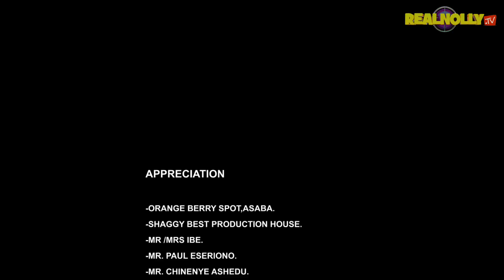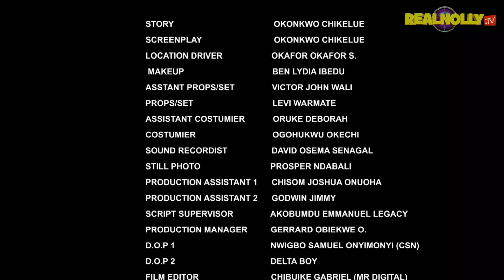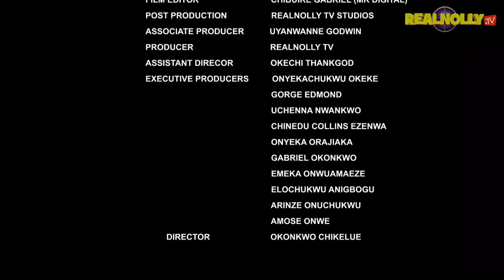WEDDING RING (SEASON 9) {NEW TRENDING MOVIE} - 2022 LATEST NIGERIAN NOLLYWOOD MOVIES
SYNOPSIS : An unusual thing happened to her a night after her wedding, her wedding ring got stolen by unknown. It was a myth to the entire family but unknowingly the master mind was invisible. Watch as the movie unfolds